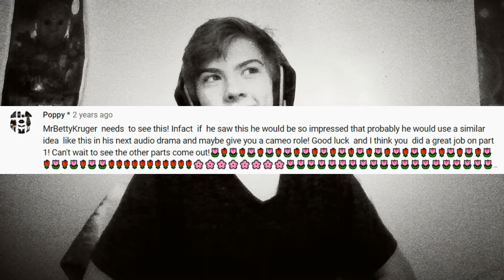ZALGO (A Creepypasta Movie) COLORLESS | Review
Today I'll be reviewing on Mr. Betty Krueger's best 80s horror movie based on MBK Creepypasta Universe/Jeffrey Keaton Series. ZALGO! A Creepypasta Movie BUT in COLORLESS, a masterpiece that shows deleted and alternative scenes that weren't even shown in the ZALGO color version of the movie. And I may be the first person who is reviewing the movie, I hope you enjoy this review!